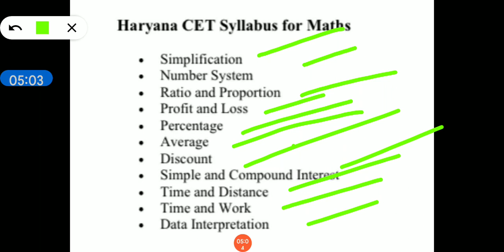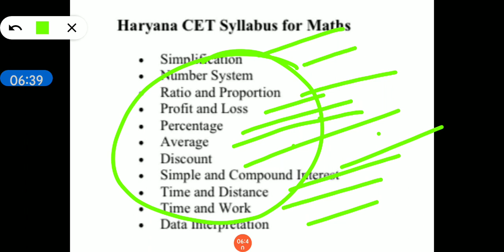haryana cet syllabus, haryana cet syllabus 2022, haryana cet exam,haryana cet syllabus 2022 in hindi